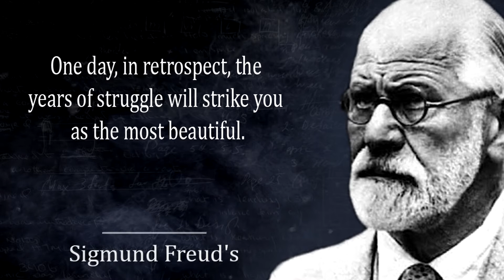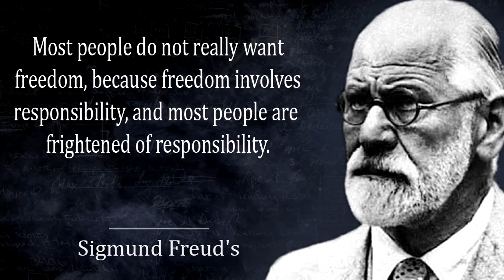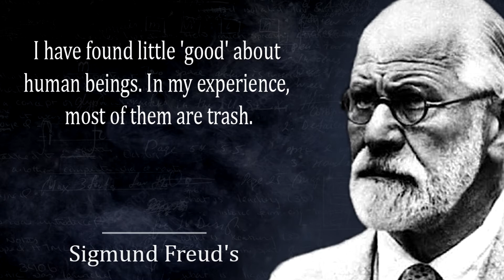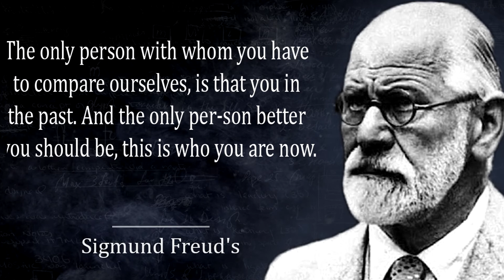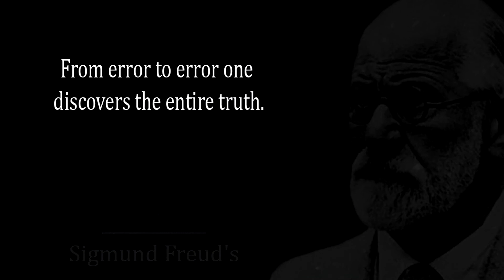Sigmund Freud quotes about the very essence of human existence. Fascinating and inspiring...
Sigmund Freud left a huge mark on science. He discovered psychoanalysis, which is still used today. It seems to me that his quotes should be known to anyone who is at least a little interested in the human psyche.

We hope you enjoyed this Wise Life Quotes by Sigmund Freud  a lot of work has been put into it.